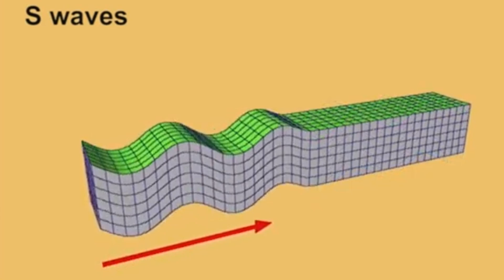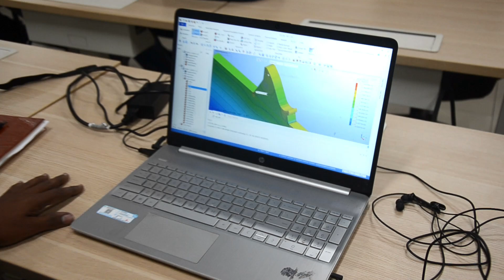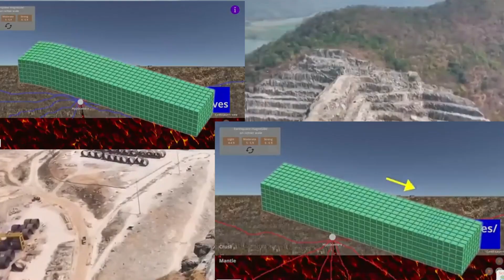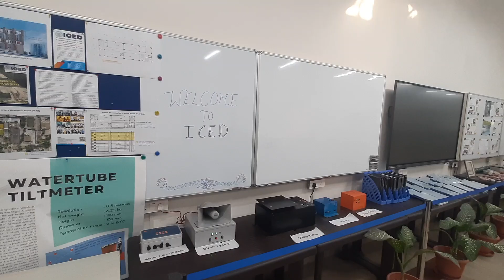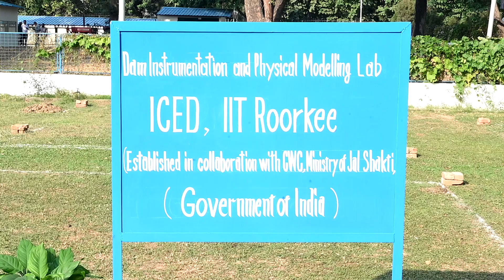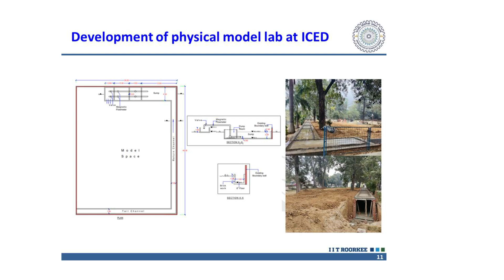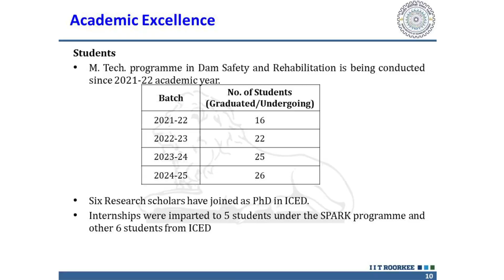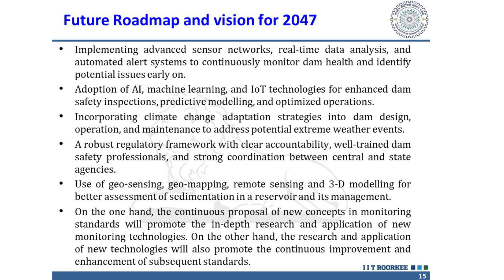International Centre of Excellence for Dams, IIT Roorkee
International Centre of Excellence for Dams, a pioneer organisation established through a collaboration between IIT Roorkee and Central Water Commission, Ministry of Jal Shakti (MoJS) serves as a technological arm of the MoJS, offering specialized technical support in investigations, modelling, research & innovations, and technical support services for dam owners in India and abroad. The Centre is being developed and shaped by faculty members of the Department of Hydrology, Civil Engineering, Earthquake Engineering and other departments of IIT Roorkee and CWC and national and international experts.